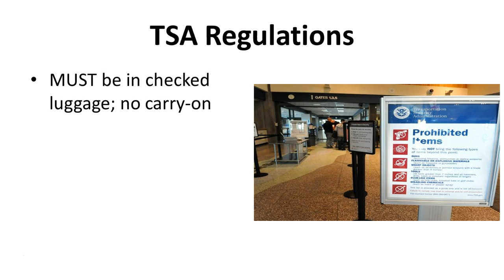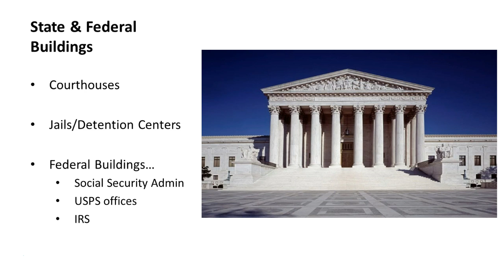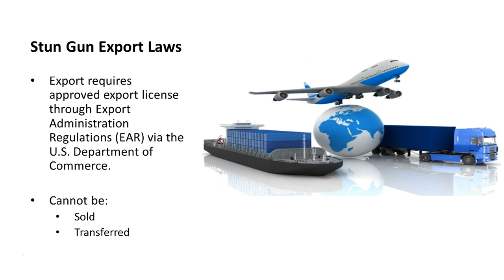U.S. Federal TASER Laws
Did you know that there are shipping restrictions on TASER or Electronic Control Devices (ECDs) when going out of the country? You actually need an export license in order to transfer. As for stun guns, they don't follow the same restrictions.

This video is part of our Electroshock Weapons: Stun Guns & TASERs course. Get this course FREE with the purchase of any stun gun or TASER product

Note that we are NOT lawyers. Consult with an attorney, as laws change.